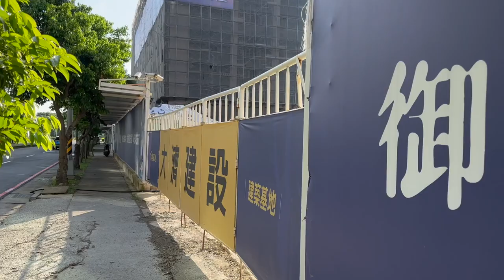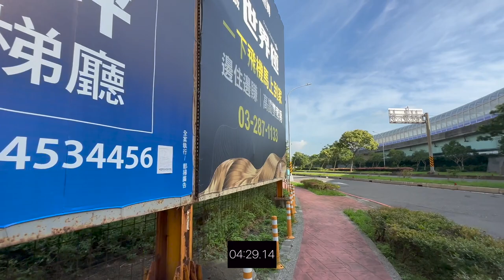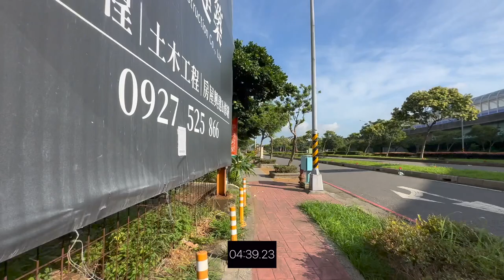御禾院到機捷A17領航站 所需交通時間 搭乘大眾交通工具 領航站 桃園體育園區站 交通運輸時間實測 桃園青埔 桃園高鐵 高鐵建設 高鐵A18站 蛋黃區 A17 A18 A19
（2）Hiio

影片內容分享 御禾院到機捷A17領航站 所需交通時間
1..步行＋機捷交通時間實測

1.以上測試均到高鐵入口門口處，未含買票及步行等待時間
2.以上測試未含建案等待電梯及步行至大門口時間
3.以上測試路線僅做參考
4.以上測試路況及紅綠燈均不可控會影響步行時間，請知悉
5.建議步行時間＋提前6～12分鐘

1.步行模特身高183CM
2.步行速度快
3.模特步行時間只能參考

讓Max讓您更了解桃園環境